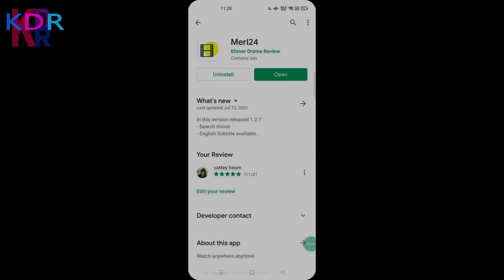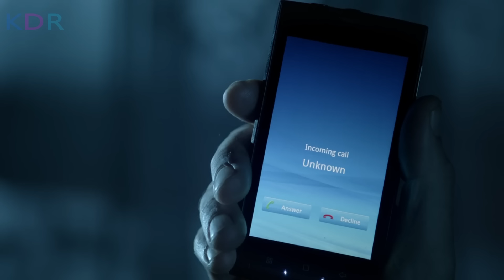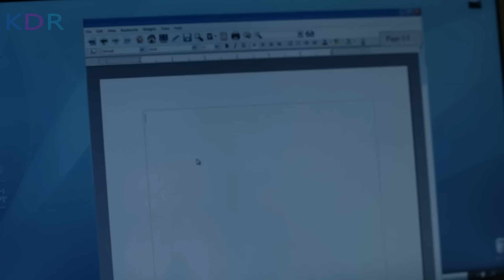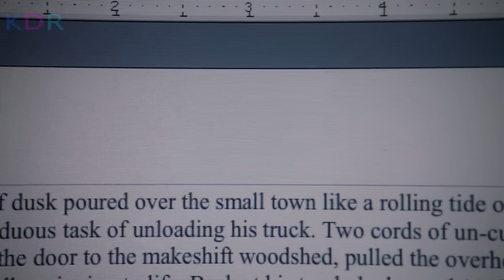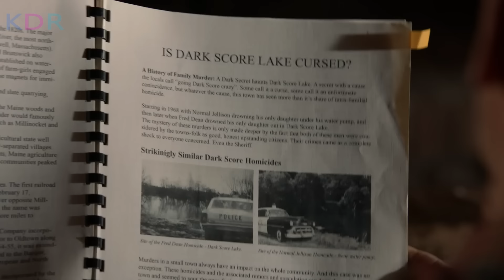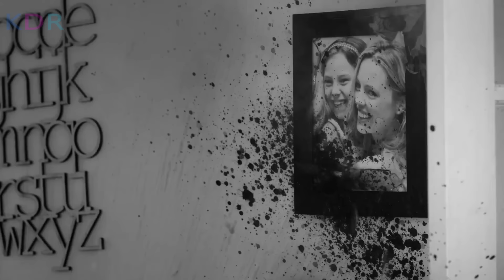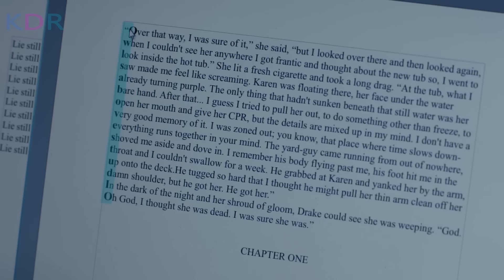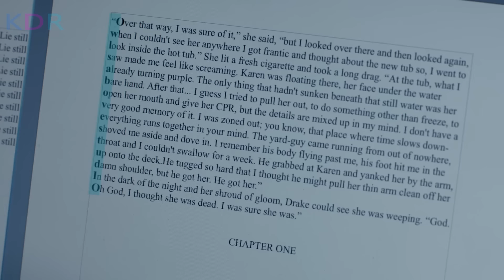អាថ៌កំបាំង នៅពីក្រោមដើមឈើមួយដើមដែលមានរាងដូចអ្នកចម្រៀងស្រី | Bag of Bones - សម្រាយរឿង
Bag of Bones Review; Bag of Bones Explained
💰ឧបត្ថម្ភគាំទ្រ ដើម្បីទទួលបានវីដេអូល្អៗមើល💰
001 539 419 (កុង ABA​ & ACleda)
04129332 (កុង Wing)
ឈ្មោះគណនី CHEA SENNARONG

នេះគឺជាការវិភាគសាច់រឿង Bag of Bones! សម្រាប់អ្នកដែលដែលតែងតែនិយមតាមដាមទស្សនារឿងមួយនេះ អ្នកទាំងអស់គ្នាអាច​ចូលមើលវីដេអូមួយនេះ ស្តាប់នូវការវិភាគរប់ខ្ញុំ ហើយចូលរួមបញ្ចេញមតិយោបល់នៅក្នុង Comment Section ខាងក្រោមវីដេអូបាន! ខ្ញុំនឹងរីករាយស្វែងយល់ពីគំនិតរបស់អ្នកទាំងអស់គ្នា!